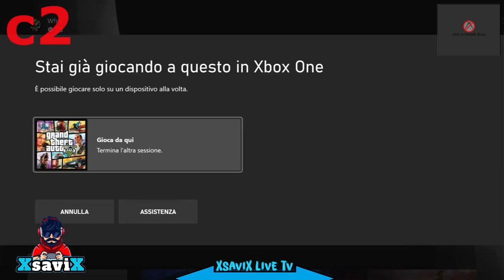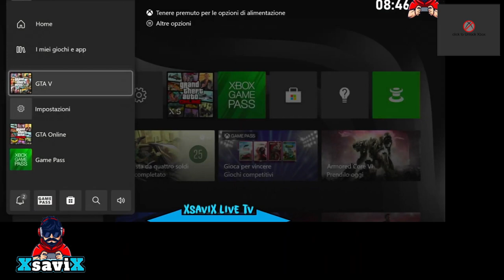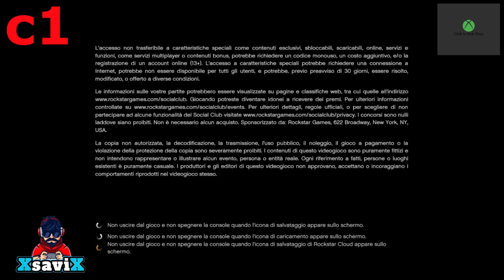Gta5*💥Come Fare Joggers blu loghi e spalline💥Pg Maschio e Femmina💥Beff💥XsaviX*💥Xbox s/x/one ,ps4/ps5